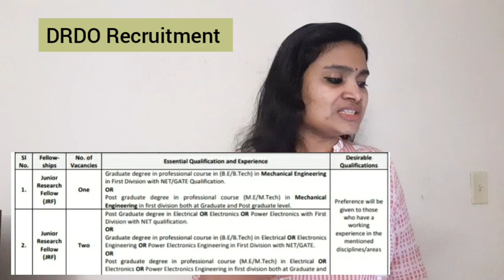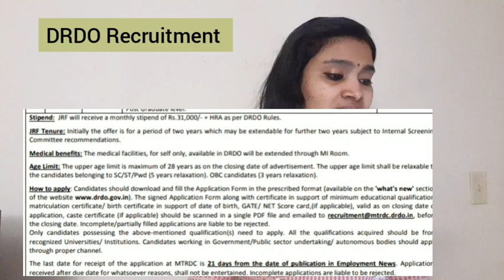DRDO Recruitment 2021| Freshers Eligible| Latest jobs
Notification link